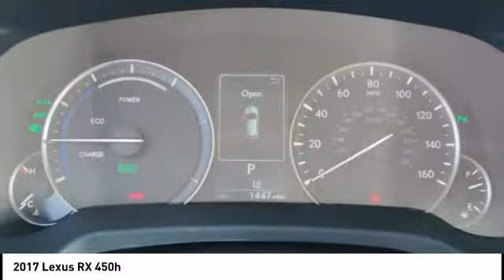2017 Lexus RX 450h for sale in Raleigh NC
2017 Lexus RX 450h for sale in Raleigh NC - Stock # 39253
Year: 2017
Engine: 3.5L V6 DOHC VVT-I 24V
Transmission: CVT
Exterior: Eminent White Pearl
Interior: Parchment Leather With Matte Bamboo Trim
Drive Train: AWD
Cylinders: 6
Trim: N/A
Address:
VIN: 2T2BGMCA2HC008632